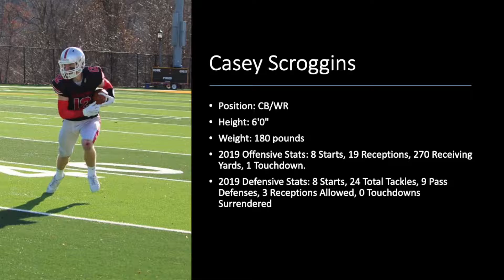Casey Scroggins – Ohio State Club Football 2019 Highlights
Video by Dylan Barron